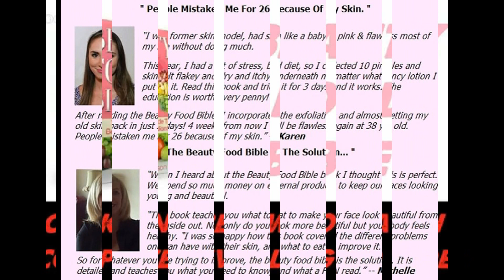Beauty Food Bible Review– Healthy Tips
Women are Asking: Does the Beauty Food Bible Work? Read the Beauty Food Bible Review and See For Yourself!